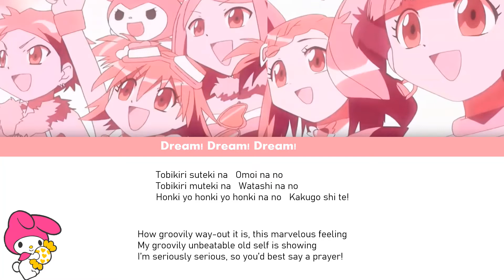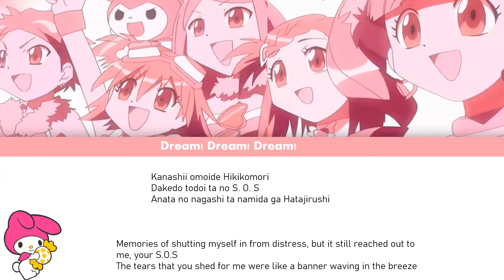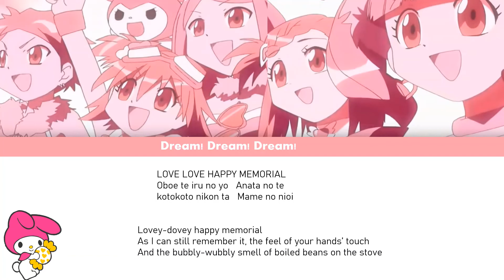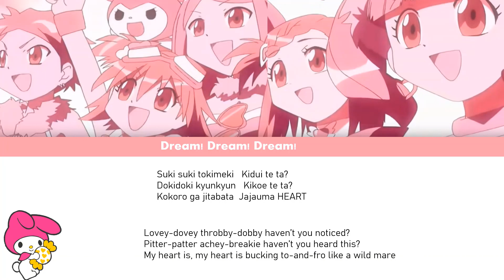Onegai My Melody- Dream! Dream! Dream!- lyrics [Eng/Rom]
I love this song sm